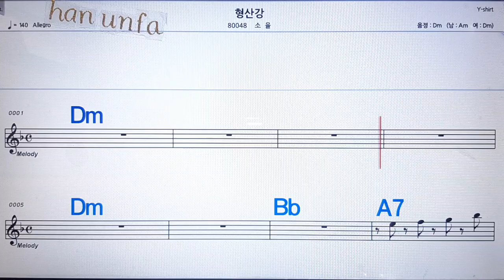미고사/소율💋노래방 반주*기타 코드 악보*가라오케💖Karaoke*Sheet Music*Chord*MR